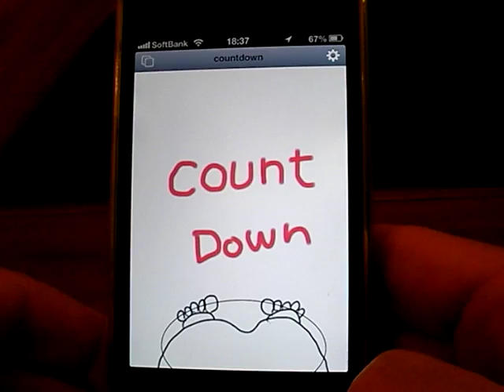countdown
I made a simple filemaker tric for filemaker go on my iphone5. Just for counting down.